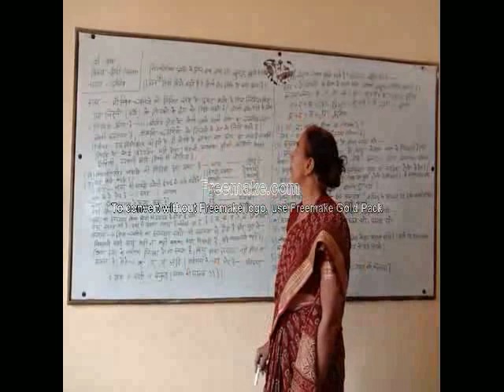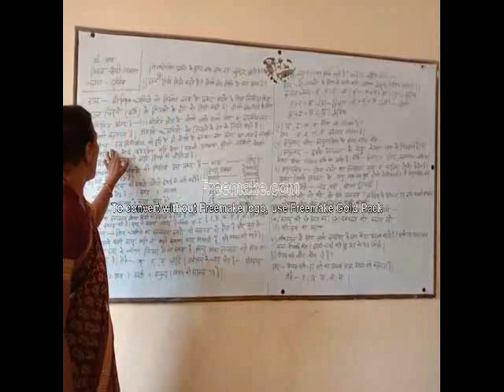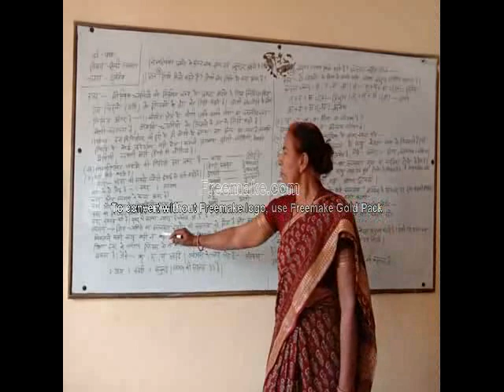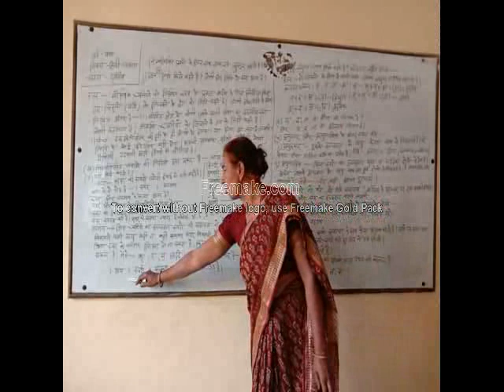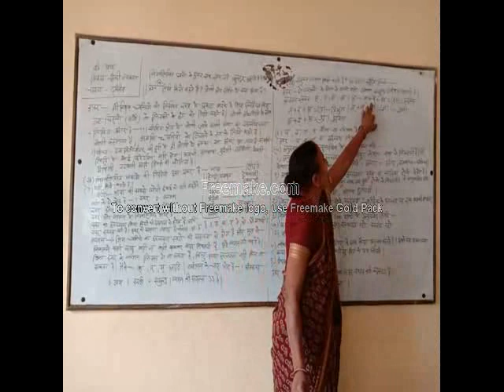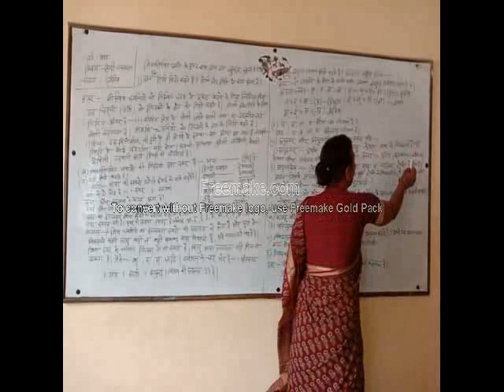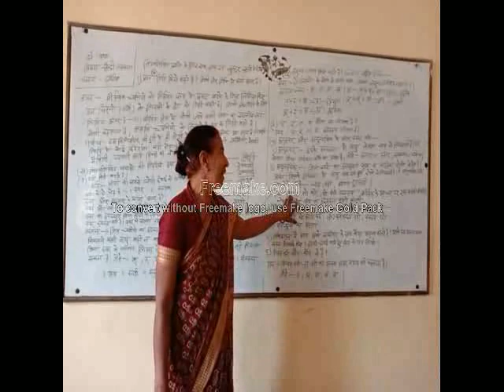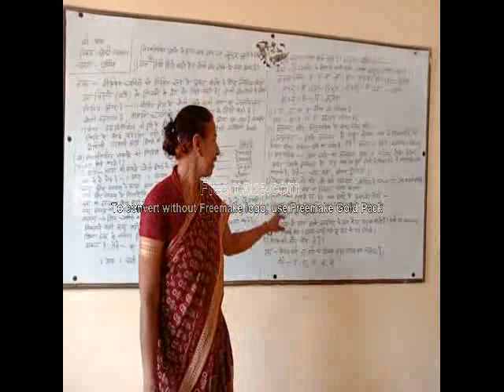CLASS VI HINDI VYAKARAN PHASE II part A